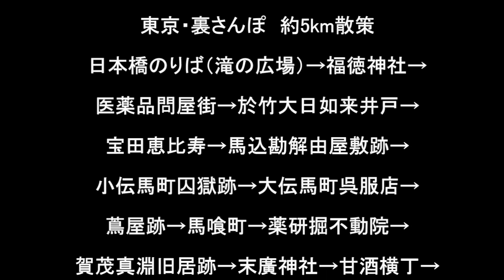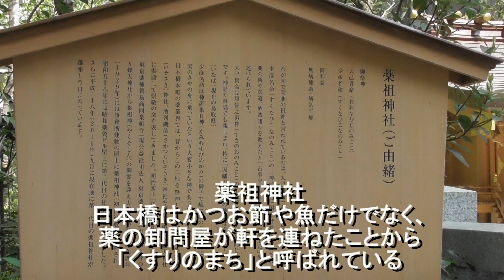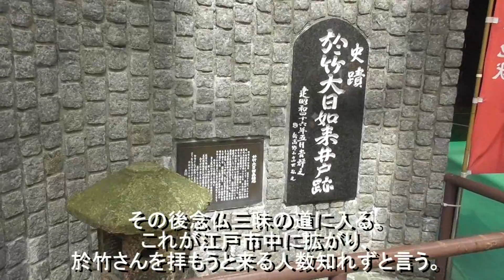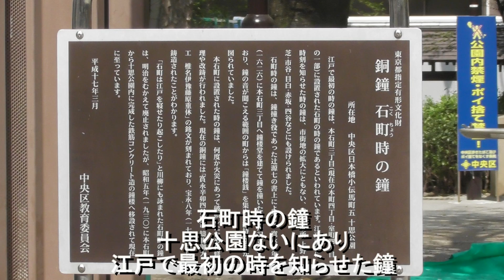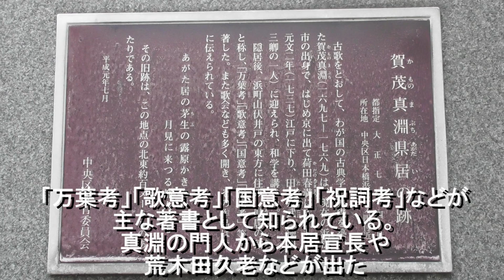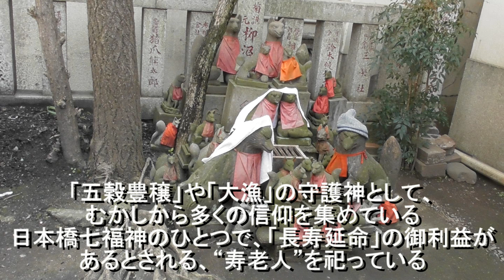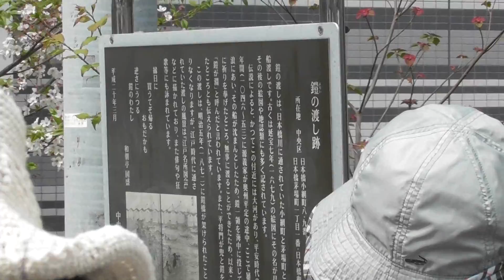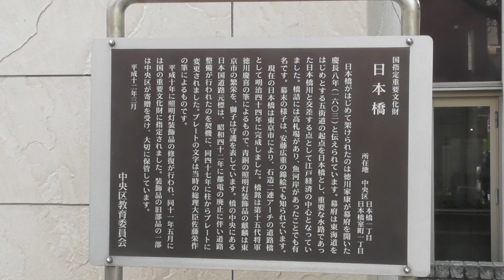180402東京裏さんぽ1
東京日本橋人形町　散策